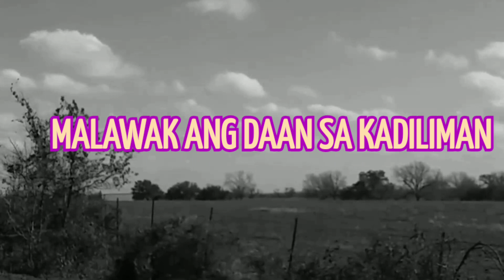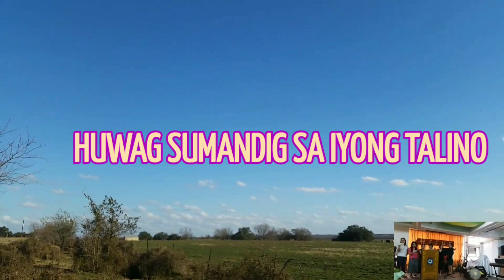DIYOS ANG KARAMAY with lyrics